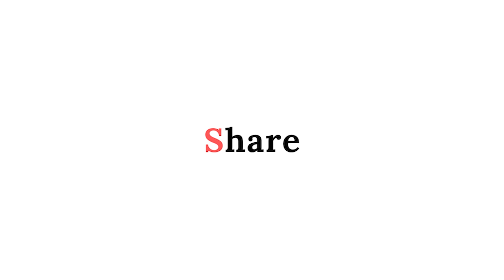Mehndi Rachan Lagi | Keyboard Cover | KORG PA-300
Roland XPS - 30 Keyboard Link :

Roland XPS - 30 BLACK

Roland XPS - 30 RED

|| 5 Best Audio Interface | Under Rs.10,000 | For Beginners ||

- Behringer U-PHORIA UM2

- Zoom U-22

- Xtreme Acoustics Studio 2 : Link Not Available

- Behringer U-PHORIA UMC22

- Vault Ai22 : Link Not Available

Product Link ( Best 10 Keyboard )

- Casio CTK-2550

- Casio CT-S300

- YAMAHA PSR-E273

- Casio CT-S200 ( Black )
Casio CT-S200 ( Red )
Casio CT-S200 ( White )

- YAMAHA PSR-F52

- Vault KT-61 : Link Not Available
  Vault KT-54 : Link Not Available

- Casio CT-S100

- RockJam RJ654

- JUAREZ Octavé JRK660

- JUAREZ Octavé JRK661

Keyboard Under Rs.4,000 Link :

1. Casio SA-76
2. Casio SA-77
3. JUAREZ Octavé JRK660
4. DOMENICO Fantasy India
5. RockJam 49-Key

Keyboard Under Rs.20,000 Link :

1. Yamaha PSR-I400
2. Casio CT-X8000IN
3. Roland EX-20
4. Roland E-X30
5. Casio WK6600